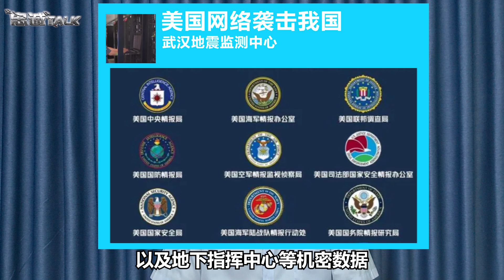拜登首次動用特權，砸3億美元軍事援助台海，我們該放棄幻想了【卢忠诚】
拜登首次動用特權，砸3億美元軍事援助台海，我們該放棄幻想了